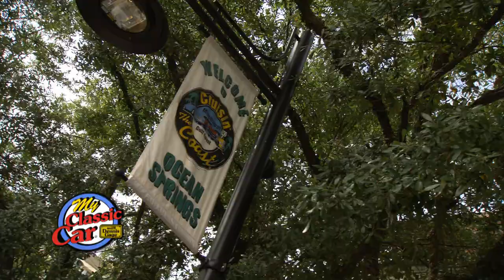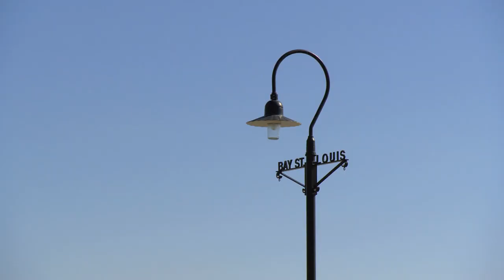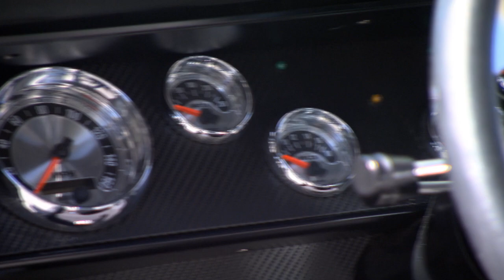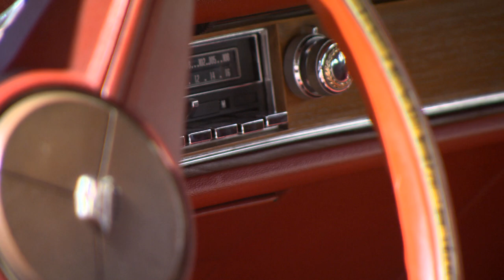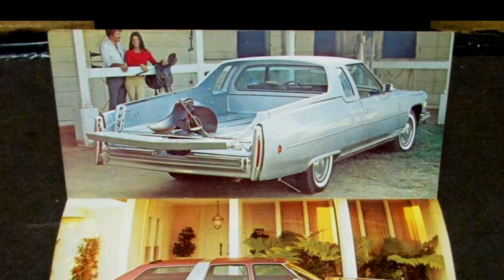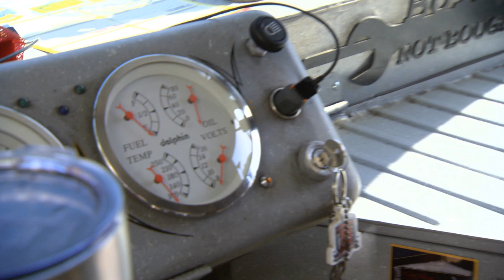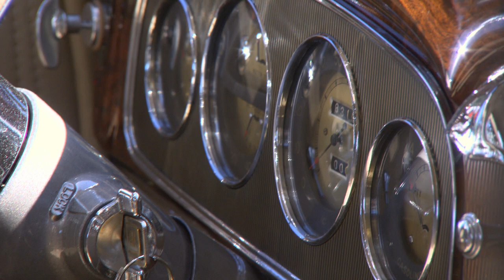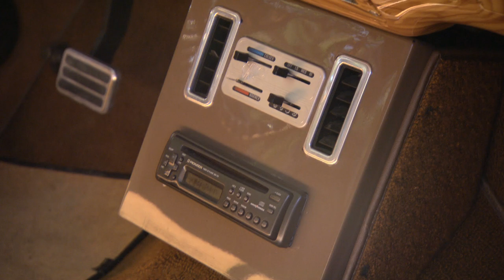International Laundry Truck | Dodge Postal Truck | Rat Rods | Cruisin' the Coast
Cruisin' the Coast on the Mississippi Gulf Coast is one of the biggest car shows in the world!

0:00 - Intro
2:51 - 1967 Chrysler Newport Custom
5:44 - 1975 Cadillac Caribou Factory Custom
8:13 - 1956 Dodge Postal Truck
9:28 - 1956 International Laundry Truck
11:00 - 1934 Buick 60 Series
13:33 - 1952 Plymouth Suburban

S22E11